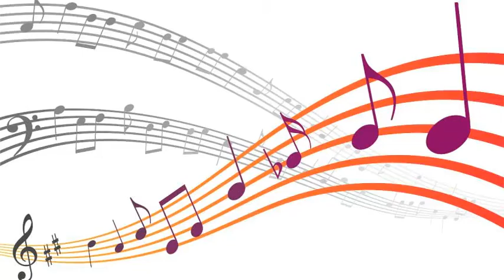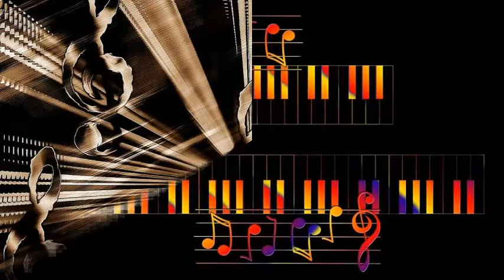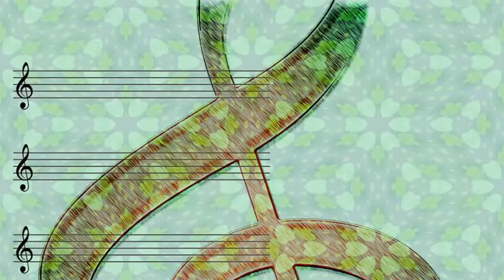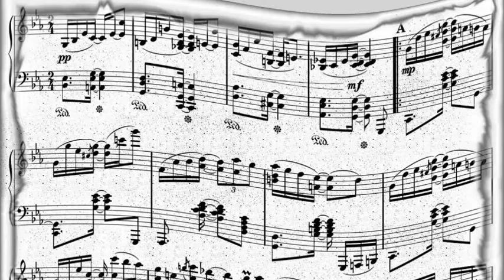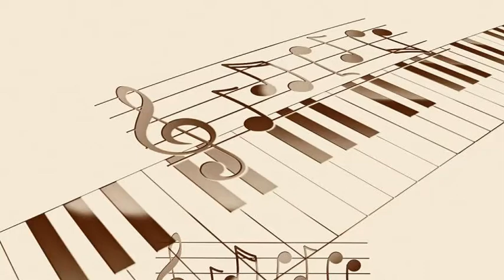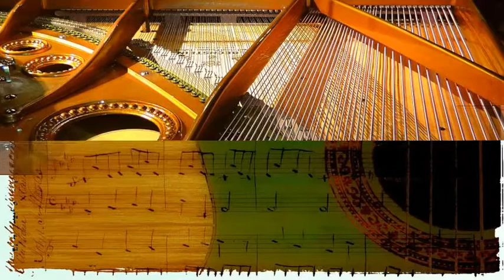Art Farmer & Benny Golson Jazztet - Two Degrees East, Three Degrees West